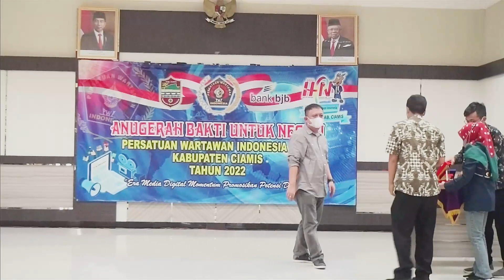Anugerah Bakti Untuk Negeri Persatuan Wartawan Indonesia (PWI) Kabupaten Ciamis Tahun 2022